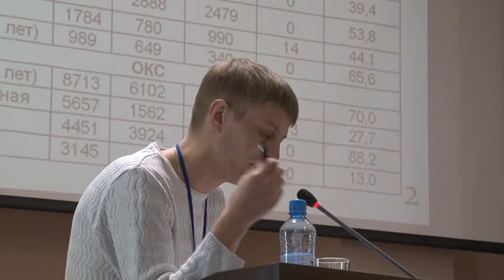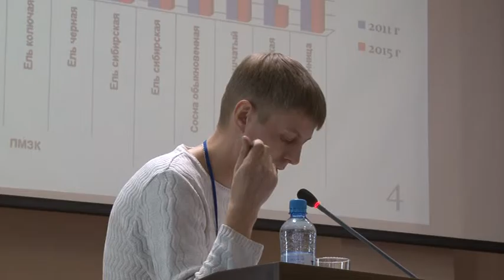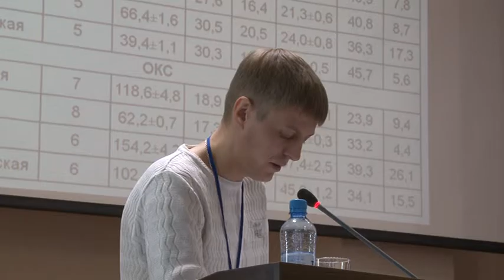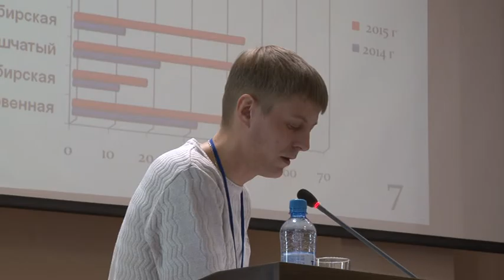Андрей Кабанов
«Наблюдения за ростом и состоянием лесных культур древесных растений, посаженных с закрытой и открытой корневой системой в зеленом поясе г. Астаны»
Младший научный  сотрудник ТОО «Казахский научно-исследовательский институт лесного хозяйства и агролесомелиорации» - Андрей Кабанов